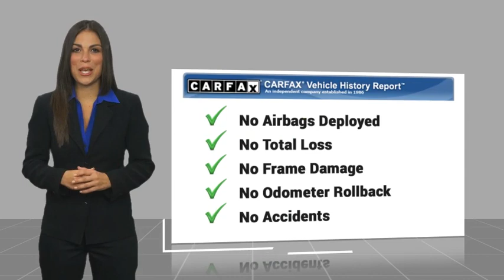2024 Ford Mustang RIVERSIDE,TEMECULA,SAN BERNARDINO,MORENO VALLEY,FONTANA 00040799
2024 Ford Mustang GT

Fritts Ford
8000 Auto Drive